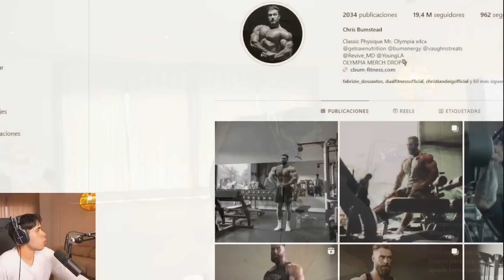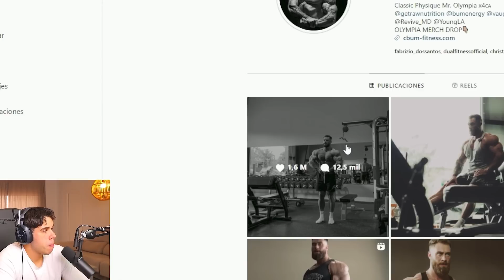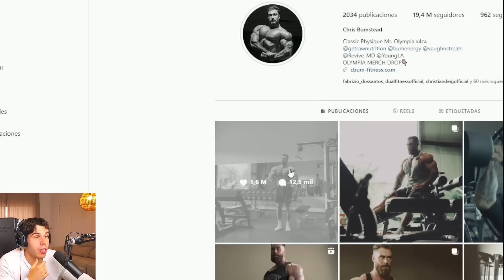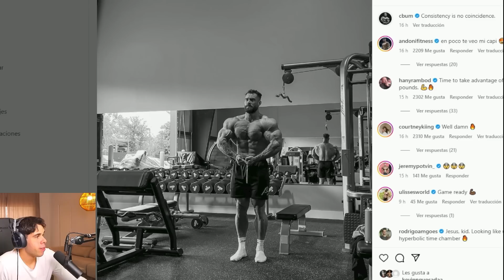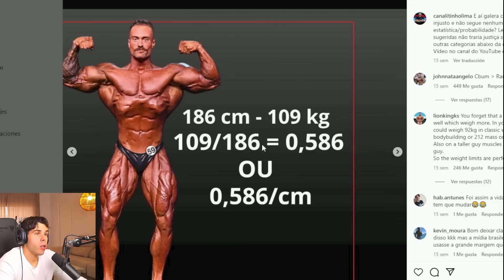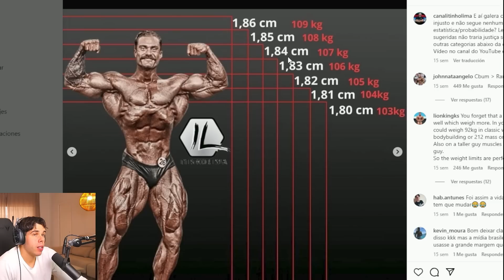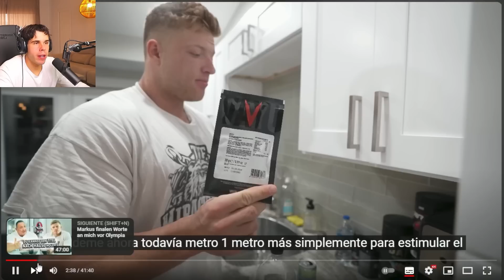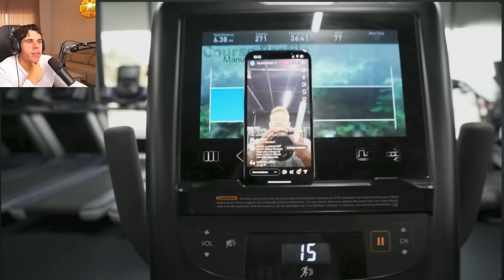CHRIS BUMSTEAD ESTO ES ABSURDO Y LA VERDAD FRENTE A RAMON DINO | DIETA URS - Victor valdivia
chris bumstead vuelve a revelar fisico y se ve gigante a nivel muscular y cuenta muestra la verdad frente a ramon dino